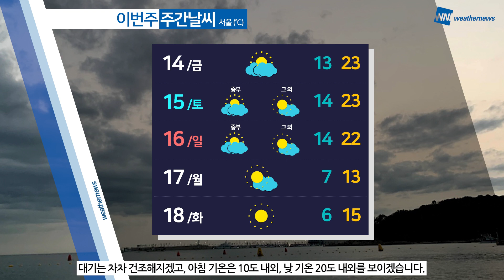[웨더뉴스] 내일의 날씨 (10월 13일)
내일은 완연한 가을 하늘을 만끽하실 수 있겠습니다.

다만, 아침까지 내륙을 중심으로 짙은 안개가 낄 수 있어 교통안전에 유의하셔야겠고요.
낮과 밤의 기온차가 커 건강관리도 잘 해주셔야겠습니다.